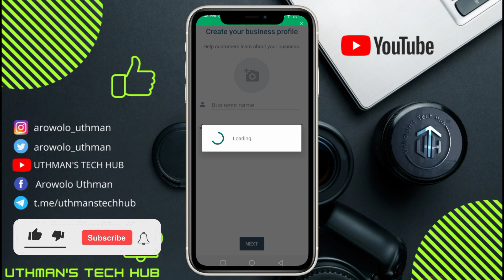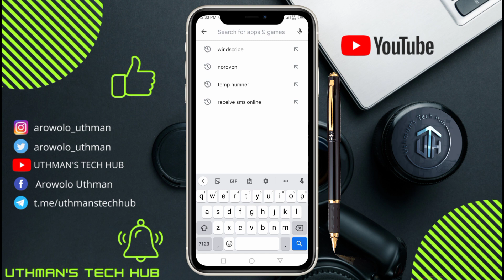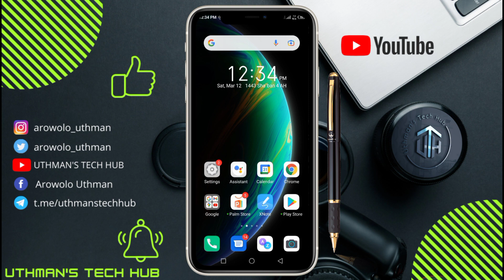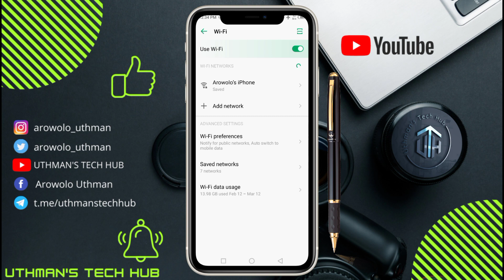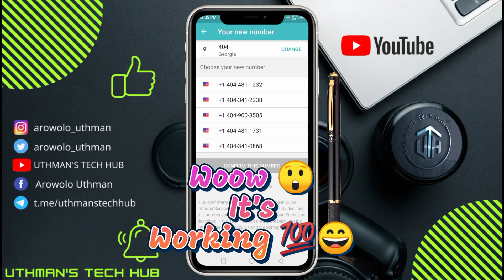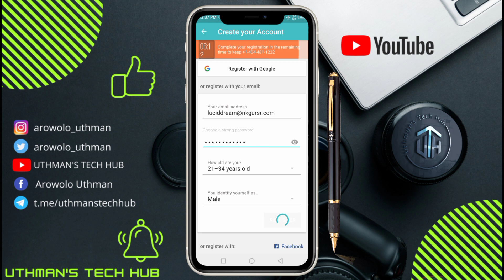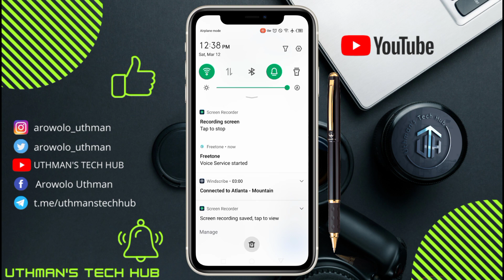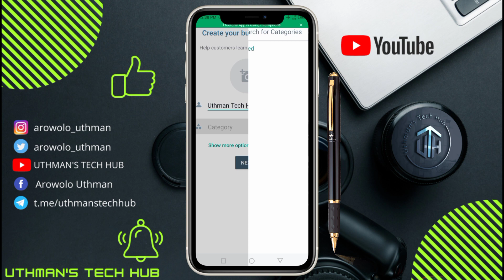How To Create Fake WhatsApp Account | Fake WhatsApp 2023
Create WhatsApp Account With usa Number | UPDATED 2023